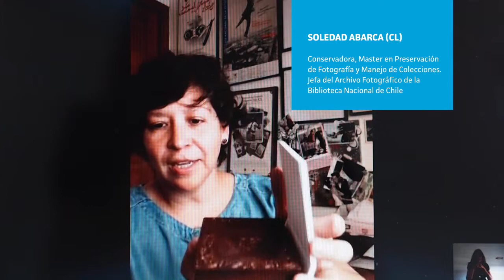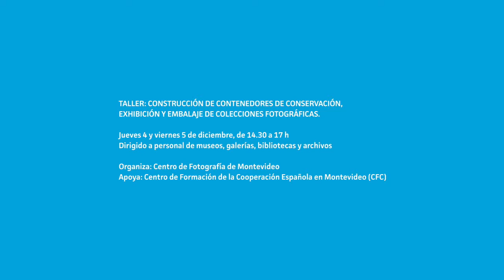Soledad Abarca de la Fuente (CL)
Esta es una entrevista a Soledad Abarca de la Fuente (CL) que le realizara el equipo del blog del Centro de Fotografía de Montevideo (indexfoto.montevideo.guy.uy) previa a su participación en las Décimas Jornadas sobre Fotografía, 1, 2 y 3 de diciembre de 2014, Montevideo, Uruguay.